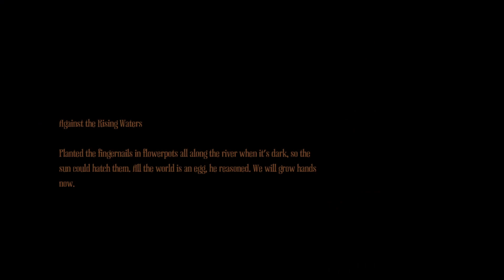Amnesia: A Machine for Pigs gameplay walkthrough ep2 - No Commentary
Game channel:
Let me introduce myself. I am badboywezel, a Dutch YouTube channel who lets you experience different singleplayer games. Every single day there will be a new video and every week there will be a new episode off the game.